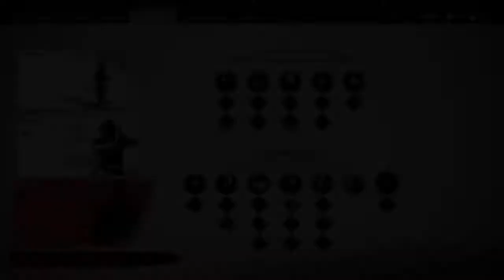Ghost Of Tsushima Walkthrough Part 21 "The End Of Suffering" (No Commentary)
Ghost Of Tsushima Gameplay Walkthrough Part 21 includes the quests "The Cause Of Suffering" and "The End Of Suffering". This walkthrough for Ghost Of Tsushima on the PS4 will include the Full Game, Bosses, Main Campaign Missions, Act 1, Act 2, Act 3, Tales Of Tsushima Side Missions, Mythic Tales, Cutscenes, Gameplay and Main Campaign Ending.

The game is set on Tsushima Island in the late 13th century. It features diverse regions, such as countrysides, fields, Shinto shrines, forests, villages, farms, mountainscapes, and various landmarks. Players encounter numerous characters, friends, and unlikely allies while adventuring.